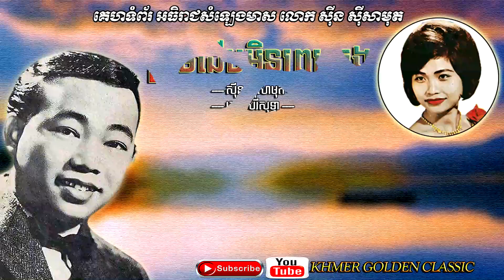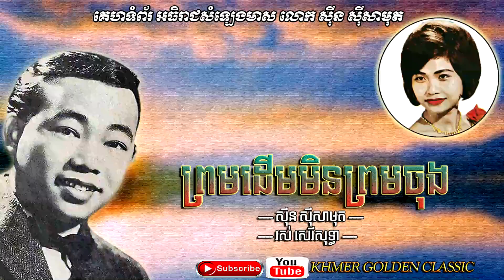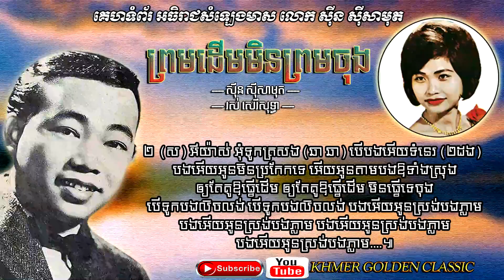ព្រមដើមមិនព្រមចុង -- Sinn Sisamouth & Ros Sereysothea -- Khmer Golden Classic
ព្រមដើមមិនព្រមចុង  Prom Derm Min Prom Chorng -- Sinn Sisamouth & Ros Sereysothea -- Khmer Golden Classic.

ព្រមដើមមិនព្រមចុង
ស៊ីន ស៊ីសាមុត
រស់ សេរីសុទ្ធា

១  (ប) អីយ៉ាស់ ទូកអូនអុំឆ្លង (ឆា ឆា) ទូកបងអើយអុំស្កាត់ (២ដង)
អីនែគេទាយគ្រប់មាត់អើយថាអូនអើយបានបង
អើយបើអូនឱបានគេ អើយបើអូនឱបានគេ បងក្ស័យតៃហោង
អូយបើអូនបានបង អូយបើអូនបានបង អើយដូចឡើងឋានសួគ៌។

២  (ស) អីយ៉ាស់ អុំទូកត្រសង (ឆា ឆា) បើបងអើយទំនេរ (២ដង)
បងអើយអូនមិនប្រកែកទេ អើយអូនតាមបងឱទាំងស្រុង
 ឲ្យតែគូឱធ្វើដើម ឲ្យតែគូឱធ្វើដើម មិនធ្វើទេចុង
បើទូកបងលិចលង់ បើទូកបងលិចលង់ បងអើយអូនស្រង់បងភ្លាម៕